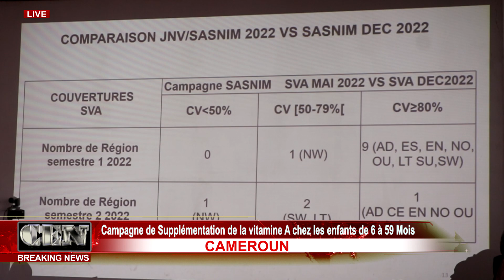CAMEROUN - SANTE - Campagne de Supplémentation de la vitamine A chez les enfants de 6 à 59 Mois